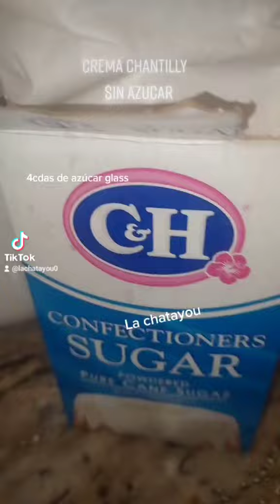Me Encontré Una Crema Pastelera Sin Azucar